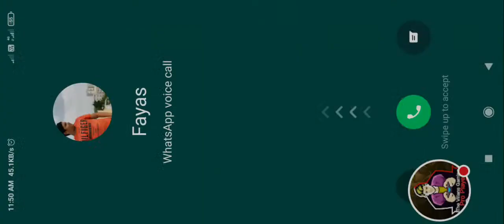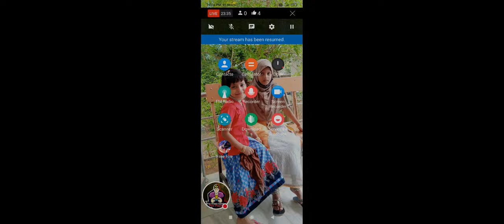Cs Rank Push